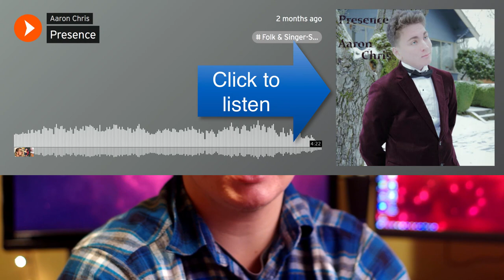Aaron's 18th Birthday Interview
It's Aaron's turn for a quarantine birthday. Stupid Covid.